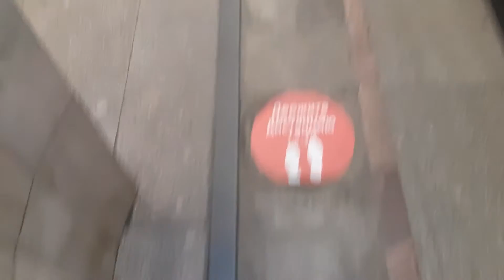Как в метро